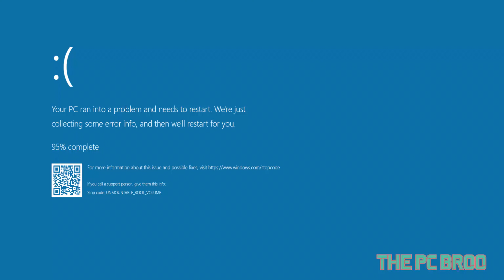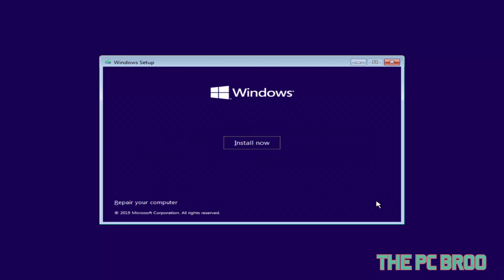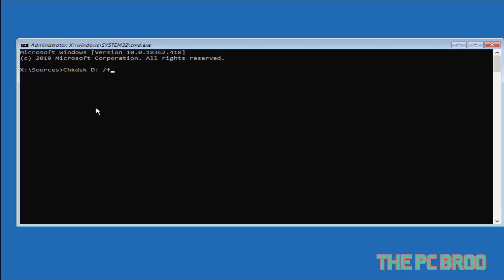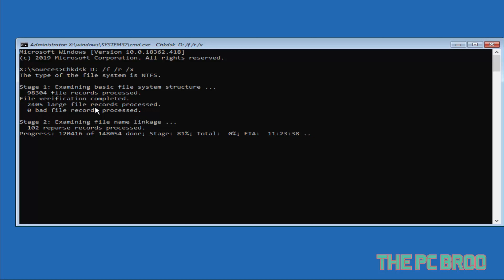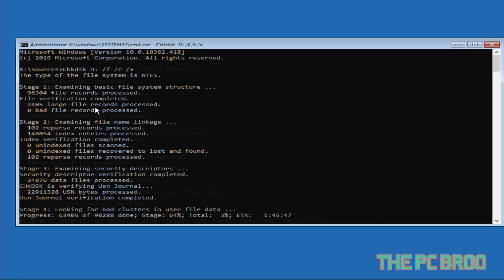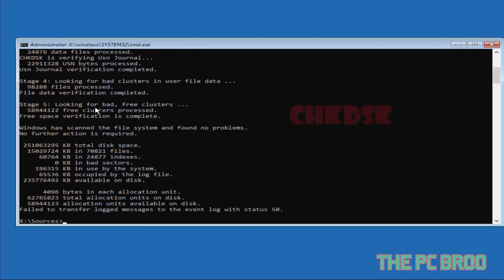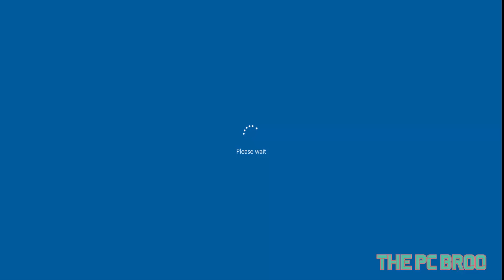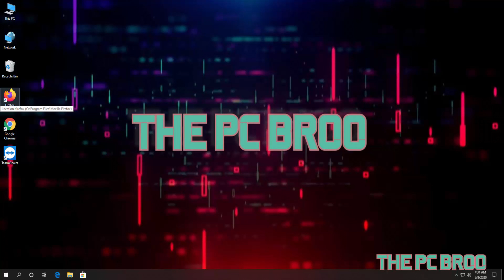[SOLVED] UNMOUNTABLE_BOOT_VOLUME [FIXED] BSOD Windows 10 FIX HOW TO [4K]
How to Fix UNMOUNTABLE_BOOT_VOLUME
Fixed UNMOUNTABLE_BOOT_VOLUME
bootrec /fixmbr
bootrec / fixboot
bootrec / rebuildbcd

to open the Commend Prompt, then, enter the command chkdsk /r c:

Start your computer using a Windows 10 DVD or a USB drive. If you don’t have any Windows 10 media available, visit this page and follow the steps to create one using the Media Creation Tool.
Once starting using a DVD or USB device, select the “Repair your computer” option located at the lower-left corner.
Choose “Command prompt“.
At the command prompt, type the following, then press “Enter“:
chkdsk /r c:
If your bootable drive is a letter other than “C”, replace “c:” with the bootable drive letter you use.
Select “Y” for yes on the question regarding checking the disk the next time the system restarts.
Restart the system. Be patient while chkdsk checks your drive for errors. It could take a really long time.

Fix 2 – Fix Master Boot Record
Start your computer using a Windows 10 DVD or a USB drive. If you don’t have any Windows 10 media available, visit this page and follow the steps to create one.
Choose “Command prompt“.